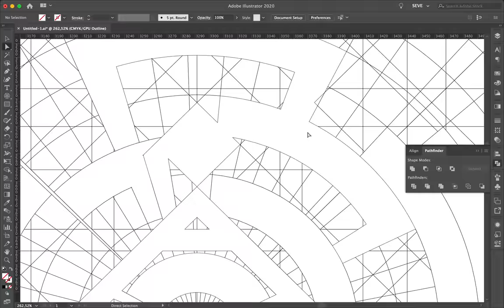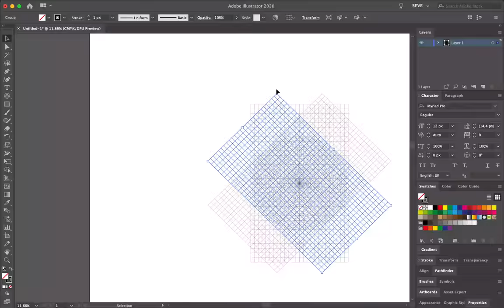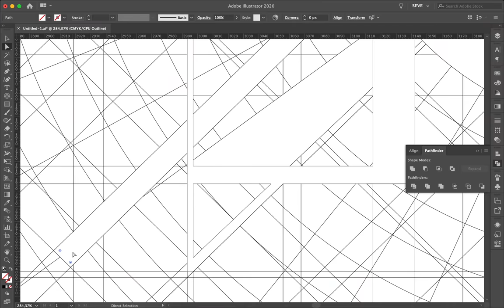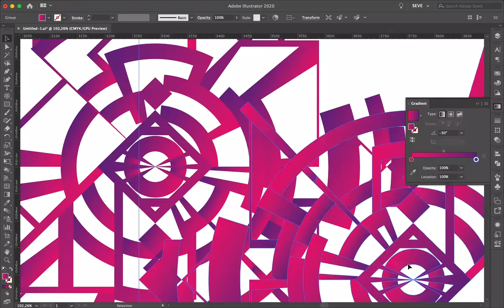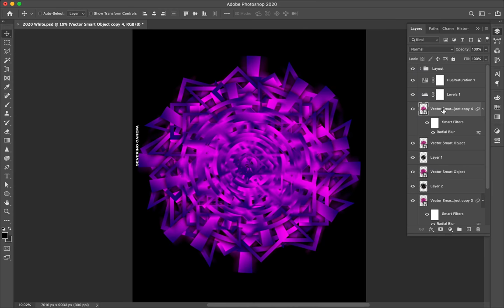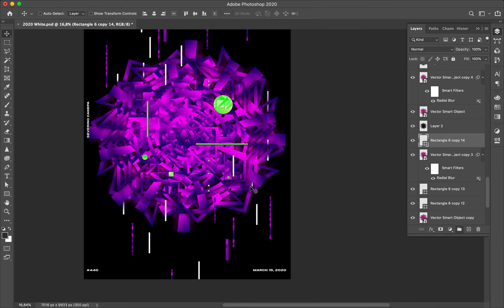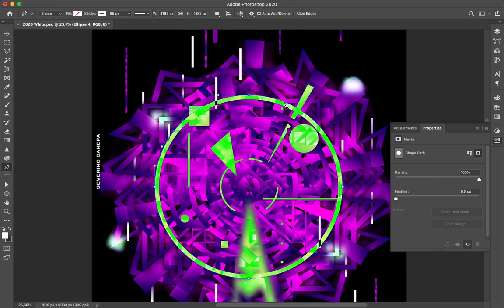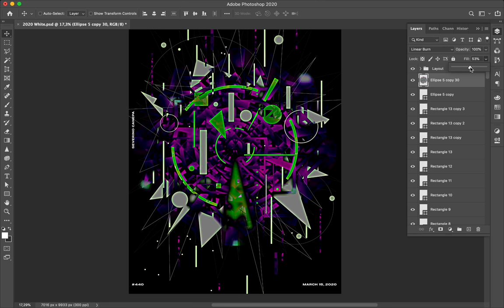Speed Art Poster #440 Atomic Geometry #6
Compound geometric shapes were realized with vectors made in Illustrator. Then, I imported the file into Photoshop to apply some filters and enhance the overall visual.